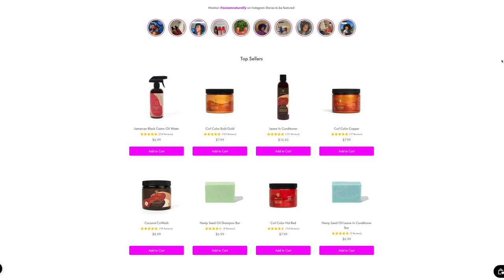As I Am CoWash Review: How this shampoo-free wash has transformed my dry, frizzy hair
After struggling with increasingly dry, frizzy hair, in this video I review the cowash product that has made a huge difference and completely changed the condition of my hair in a very short space of time.
As I Am produces a range of hair products, including conditioning washes, conditioners and leave-in spray.
Over the last six weeks I've been using the following two products  with great results.

As I Am Coconut CoWash on Amazon UK and Amazon US
Tea Tree Oil CoWash on Amazon US

My skincare favourites:
Cerave foaming cleanser Amazon UK US
NuFace primer gel UK US
NuFace Trinity UK US
La Roche Posay Hyalu B5 serum UK US
Paula's Choice Glycolic Acid 8% UK US
Cerave moisturising cream UK US
Paula’s Choice Youth Extending spf 50 UK US

I've written two fictional novels, From the Outside - a psychological suspense with a supernatural twist - and Polls Apart - a thrilling love story with a political backdrop - which are available